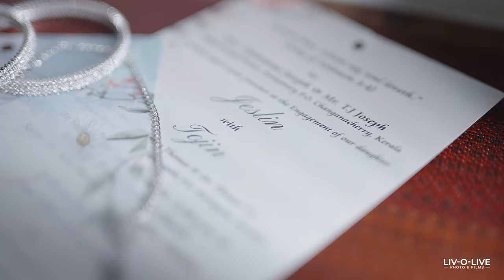JESLIN & TOJIN ENGAGEMENT HIGHLIGHT 4K || MUMBAI || LIVOLIVE PHOTO & FILMS